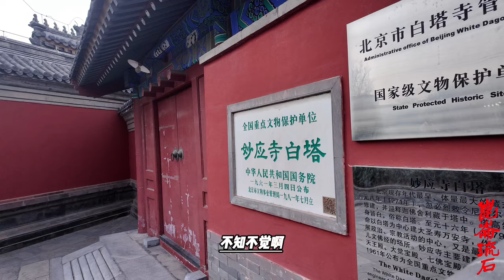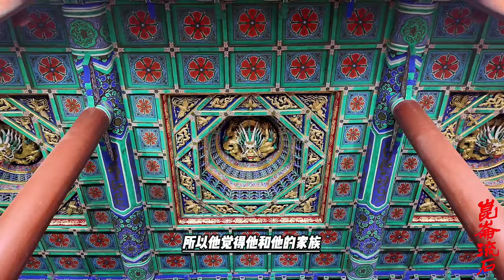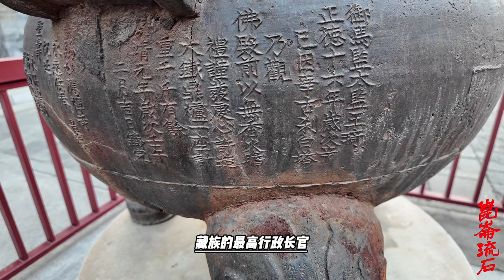五世达拉喇嘛，利用蒙古大汗的弱点，成为了西藏政教最高领袖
结嘉措出身拉萨郊区大贵族仲麦巴家族，此人既黠慧又有学问，更有野心，原名贡确敦珠，为卓越之天文学家与医学家，有三十多部专著，应属不可多得之人才。

五世达赖其极为信赖与倚重，二人想法与作法几乎完全一致，1679年（清康熙十八年）五世达赖曾「宣布他（指桑结嘉措）的所作所为与达赖喇嘛本人所为完全一样。」[39]因此无论桑结嘉措所为或五世达赖所为，本质上都等同是五世达赖之所为。

当五世达赖初以蚕食方式剽窃得西藏地方若干政治权力后，食髓知味，而和硕特继固始汗者均无心于政务，兼内讧颇烈，遂予五世达赖以鲸吞藏地政治权力，自是藏地政教两权定于一尊。

五世达赖天生睿智，已看出中国清朝康熙帝乃英明有为之君王，如假以时日，终将统一全中国，西藏在中国范畴之内，但达赖也深知人之寿命有限，如能延缓中国清朝向青藏地区推进，待康熙龙驭上宾，其继任者未必有贤如康熙，如是西藏将可消遥于中国之外，达赖也仍可专制独裁于「喇嘛王国」之内。